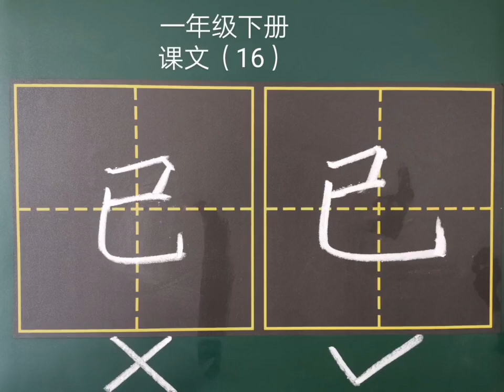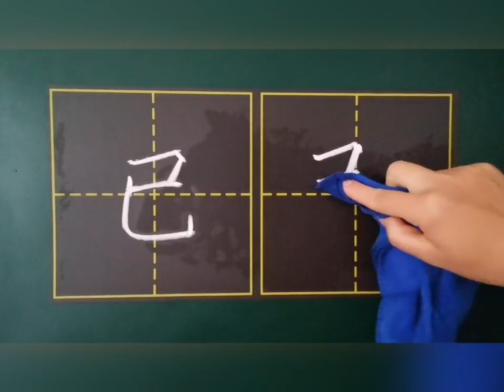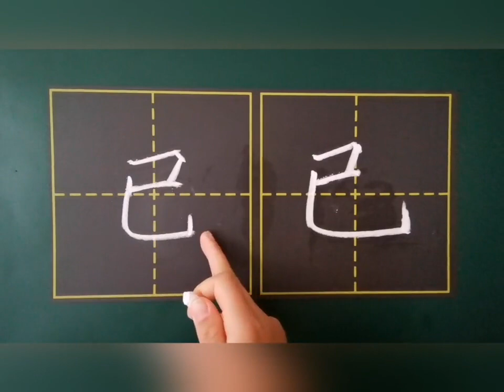部编版一年级下册，课文（16），单字精讲：已